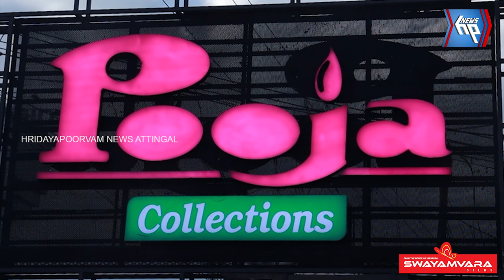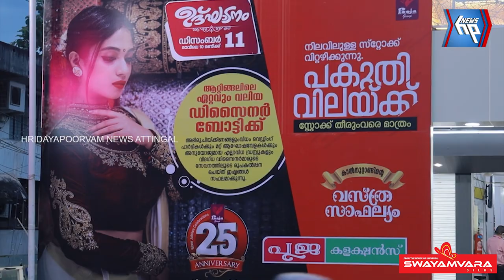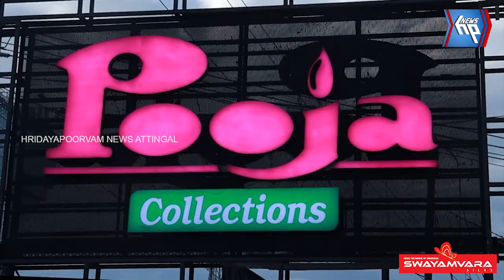പൂജ കളക്ഷൻസിന്റെ നവീകരിച്ച ഷോറൂം ഉത്ഘാടനം ഡിസംബർ 11ന്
പൂജ കളക്ഷൻസിന്റെ നവീകരിച്ച ഷോറൂം ഉത്ഘാടനം ഡിസംബർ 11ന്; ഉത്ഘാടനത്തോടനുബന്ധിച്ച് വിലക്കുറവിന്റെ പെരുമഴക്കാലം